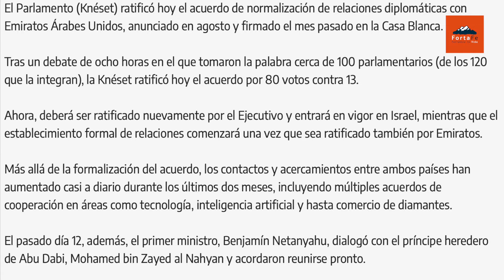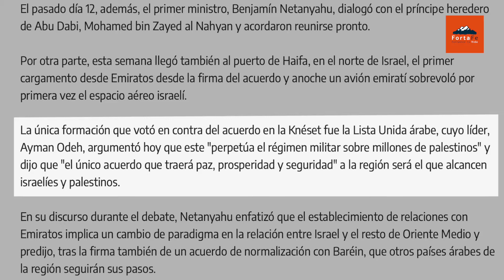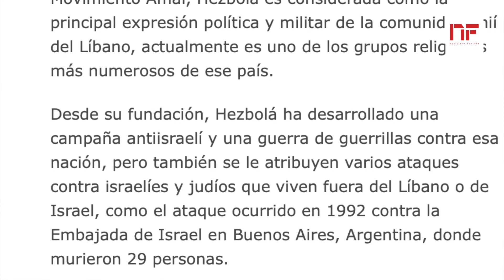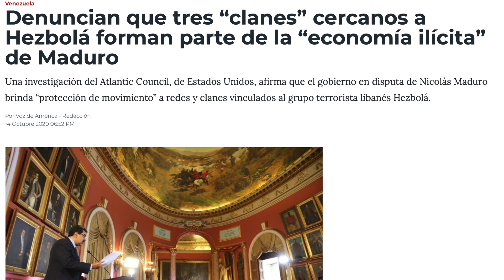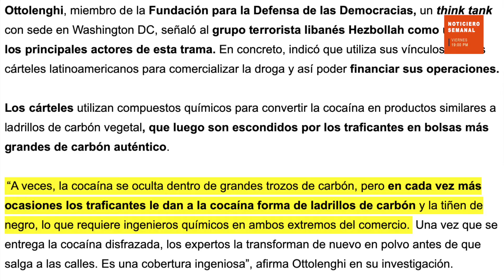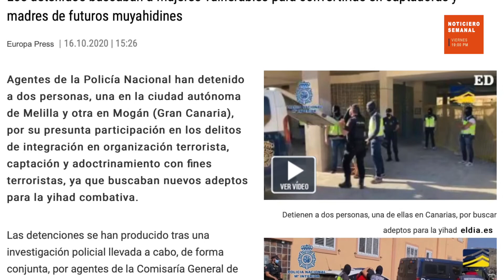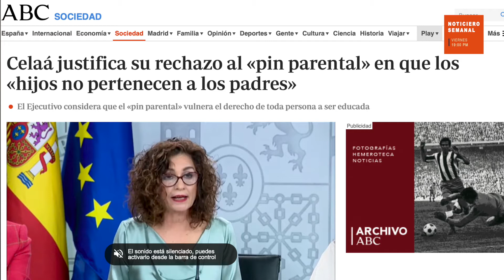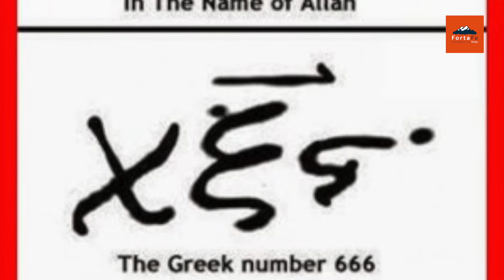NOTICIERO SEMANAL 16 OCTUBRE 2020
Principales noticias de la Semana:
- Crean imagen de la santa muerte para evitar el Coronavirus en México.
- Parlamento Israel reafirma acuerdo con países Árabes.
- Estados Unidos le da 24 horas a Sudán para que mejore relaciones con Israel.
- Guatemala busca evitar a través de una ley Hezbolá financie en la economía guatemalteca.
- Hezbolá en América Latina.
- 3 Familias en Venezuela tienen nexos con Hezbolá.
- Detienen a dos personas en Canarias por buscar adeptos al Yihad.
- Encuentran un instrumento de pesa en Jerusalem.

Naturaleza:
- Impacto del Coronavirus en el Medio Ambiente

Las opiniones expresadas en este programa pertenecen a su autoría y no a la producción.

Puedes encontrar vídeos para tu sitio en la siguiente página web.